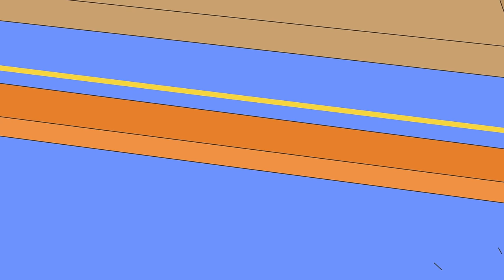Surfing | Caillou Cartoon